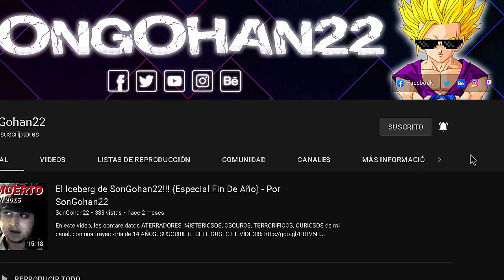Dragon Ball Infinio (Temporada 6 - Cap 30) - Por SonGohan22